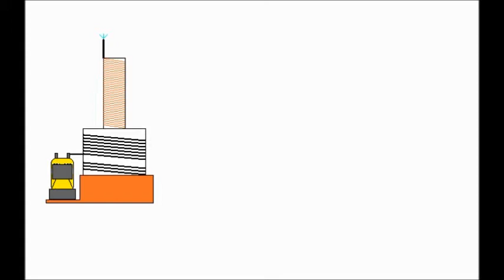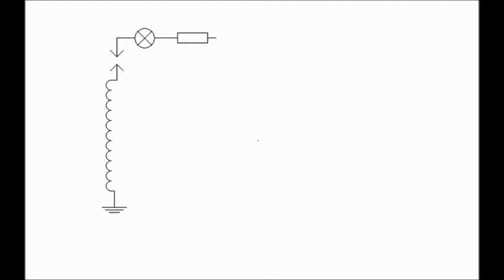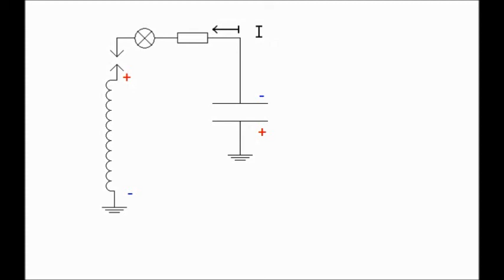Rozsvícení žárovky v ruce